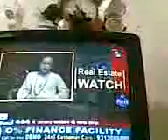TOTAL TV 10